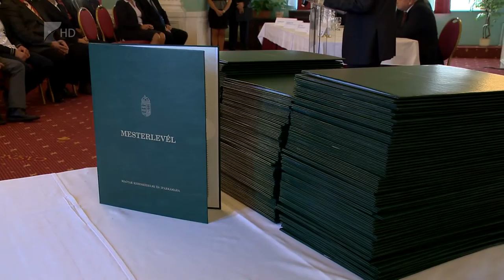Mesterleveleket adtak át - Kölcsey Tv